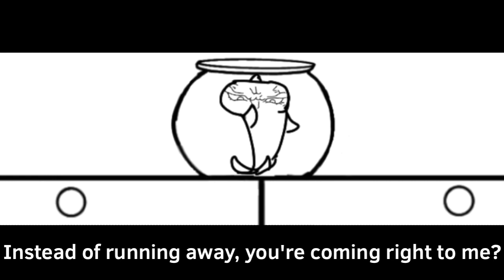The Fall of Koi D Bubbles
This is my biggest animation project so far. I made it in grade 11 for our ISU. It was formatted for Skills Canada. The wildcards we had to choose from were a fish, feather or fly swatter. Sneezing had to be a part of the animation. I am happy with the final product. The audio didn't work so I had to record it on FlipaClip so it's not the best. Maybe one day I'll colour it lol (2023)